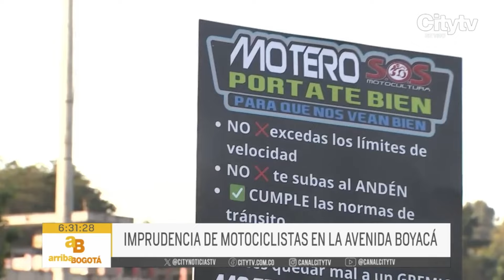Campaña contra las imprudencias de los motociclistas en la avenida Boyacá | CityTv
Los transeúntes de la avenida Boyacá con calle octava denuncian que se encuentran cansados de que los motociclistas no respeten los pasos peatonales y se suban a los andenes. Arriba Bogotá acudió al lugar para verificar la situación que ocurre en este punto de la ciudad. Conozca más detalles en la nota informativa.